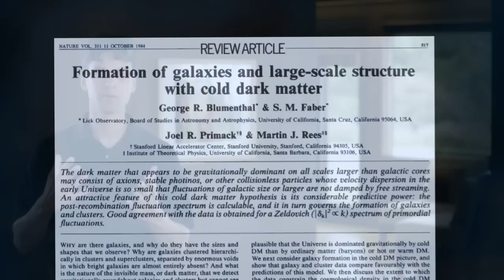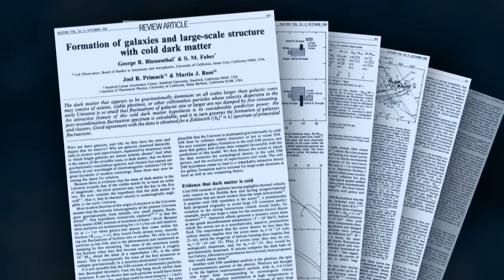Martin Rees - UCSC 2012 Founders Celebration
Martin Rees - For outstanding contributions to research that have helped shape our understanding of the universe.